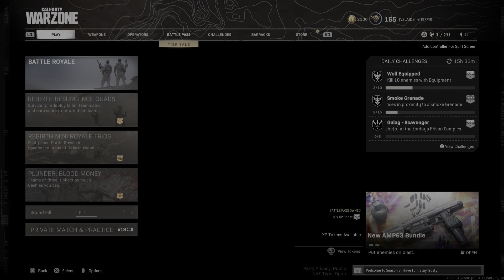Call of Duty: Warzone Duo Win